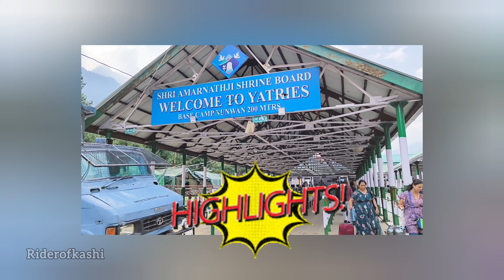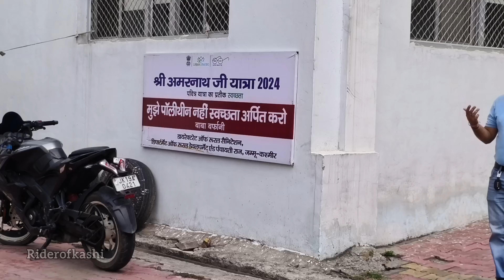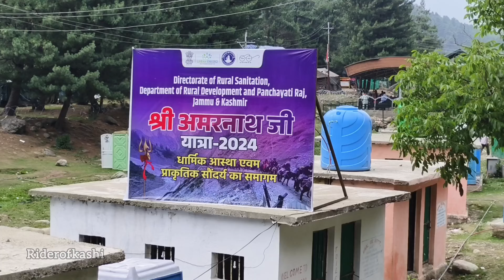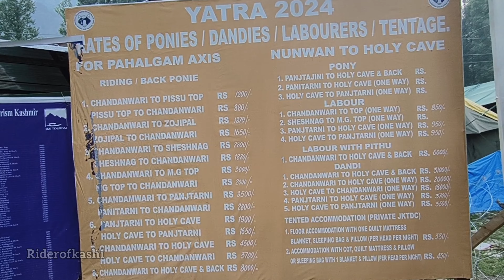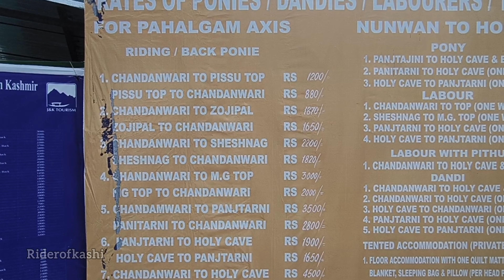Ep 01: Delhi to Pahalgam by road !! Amarnath Yatra 2024 !! Delhi to Amarnath ji !! Spiritual Journey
अमरनाथ यात्रा बहुत कठिन होती है, जिसके लिए कई चुनौतियों का सामना करना पड़ता है. कभी बारिश तो कभी ठंड का मौसम हर कदम पर भक्तों की परीक्षा लेता है, लेकिन इन सब कठिनाइयों के बाद भी भक्त पूरे जोश से बाबा बर्फानी के दर्शन करने पहुंचते हैं. सावन के महीने में अमरनाथ यात्रा का महत्व और भी ज्यादा बढ़ जाता है|
12,756 फीट की ऊंचाई पर मौजूद अमरनाथ गुफा तक पहुंचने के हैं दो रास्ते, पर एक भी सेफ नहीं, यहां पर तैनात किए गए 40,000 जवान । देश के कोने-कोने से अधिकतर श्रद्धालु सीधे ही पहलगाम व बालटाल पहुंच कर यात्रा पर जा रहे हैं।

Gear We Used In Our Video-
Camera -: Vivo X30pro
GoPro -: Gopro10